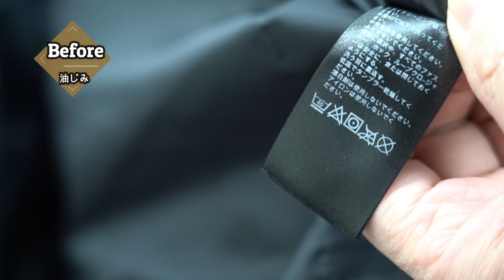焼肉店で付いたと思われる油じみの染み抜き ノースフェイスゴアテックスジャケット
この動画のブログはこちらです。